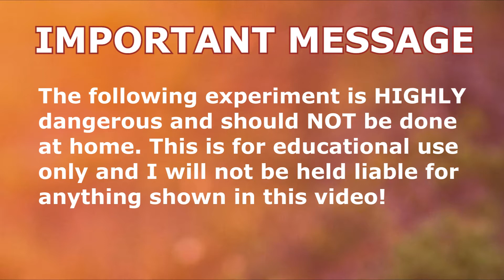How To Make GREEN FIRE! Science Experiment!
HAPPY EARLY CANADA DAY!
In celebration for the 2014 Canada Day, I will show you the science behind making green fire! This cool trick is amazing for parties and celebrations!

CAMERA
Canon Vixia HFR400 FULL HD Camcorder